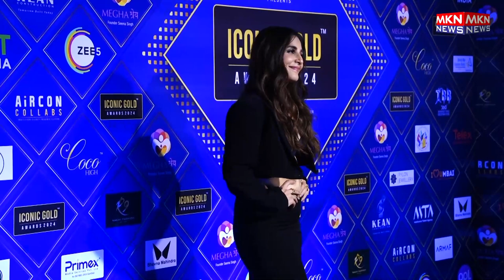STAR STUDDED RED CARPET OF 5TH ICONIC GOLD AWARDS 06